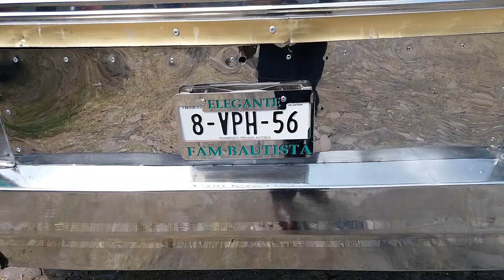LH CRUCERO 1964 EN GUADALAJARA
Aqui el primer Lh Crucero que veo en persona compas modelo 1964,   que bonito Autobus lleno de historia y recuerdos para tanta gente.